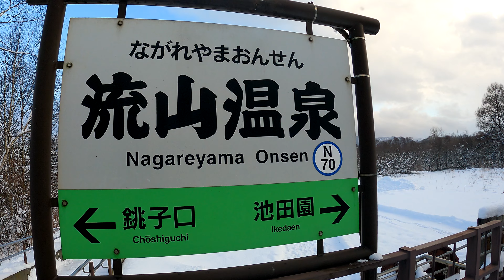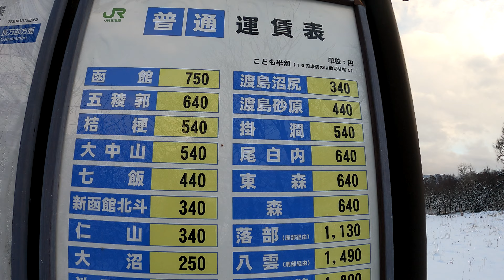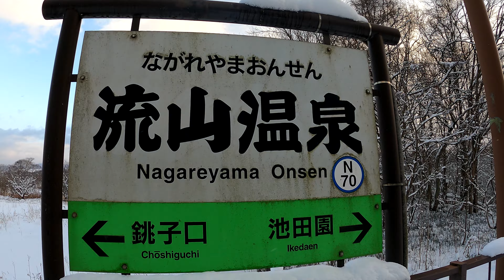【2022年3月12日廃止】JR北海道 函館本線砂原支線 流山温泉駅 Nagareyama Onsen Station. JR Hokkaido. Hakodate Main Line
2022年1月8日撮影
流山温泉駅（ながれやまおんせんえき）
JR北海道　函館本線（砂原支線）
2002年（平成14年）4月27日　函館本線（砂原支線）池田園駅 - 銚子口駅間に駅として新設開業。旅客のみ取扱い。
2007年（平成19年）10月1日　駅ナンバリングを実施。
2013年（平成25年）6月　駅構内に静態保存されていた200系新幹線車両を老朽化のため解体・撤去。
2021年（令和3年）9月18日　同日付『北海道新聞』で、当駅を2022年春実施予定のダイヤ改正での廃止を検討している旨が報道される。
2022年（令和4年）3月12日　利用客減少とダイヤ改正に伴い、廃止。
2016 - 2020年（平成28 - 令和2年）の乗降人員調査（11月の調査日）平均は「1名以下」
Nagareyama Onsen Station
JR Hokkaido. Hakodate Main Line (Sunahara Branch Line)
It opened on April 27, 2002.
It was abolished on March 12, 2022.
The average number of passengers getting on and off from 2016 to 2020 is "1 person or less"
流山溫泉站
它於 2002 年 4 月 27 日開業。
它於 2022 年 3 月 12 日被廢除。
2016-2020年平均上下車人數為“1人以下”
相机使用 GoPro HERO 9
流山温泉站
JR北海道。函馆本线（砂原支线）
它于 2002 年 4 月 27 日开业。
它于 2022 年 3 月 12 日被废除。
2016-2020年平均上下车人数为“1人以下”
카메라는 GoPro HERO 9를 사용합니다.
Nagareyama Onsen역
JR 홋카이도. 하코다테 본선(Sunahara Branch Line)
2002년 4월 27일에 개업했다.
2022년 3월 12일에 폐지했다.
2016~2020년 승강 인원 조사의 평균은 '1명 이하'